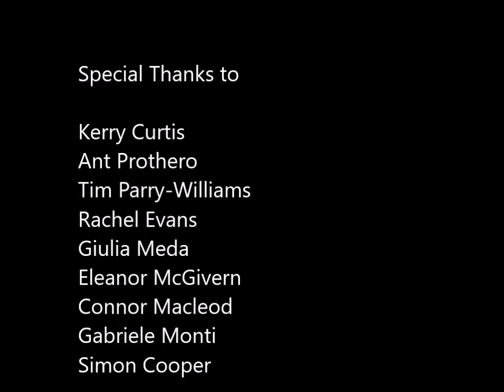Cuttlefish Dress Project Chromaderm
Chromaderm outfit for the Cuttlefish Dress project- Defining Skills and Identity.

Bath Spa MA in Fashion portfolio